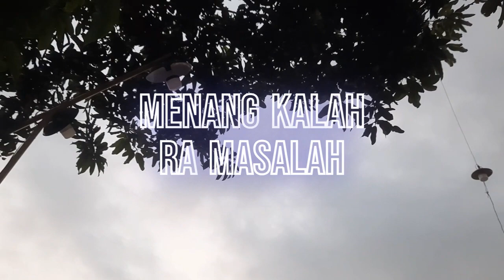VOLIKU SEMANGATKU, SENENG TUJUANKU.... VOLI IBU-IBU PLASAN RW 36 TIRTOMARTANI KALASAN... MAKIN SERU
Latihan harian sore ini, Rabu tanggal 4 Oktober 2023 makin seru dengan semangat membara laksana Srikandi yang tiada kenal lelah dalam perjuangan menggapai bahagia.